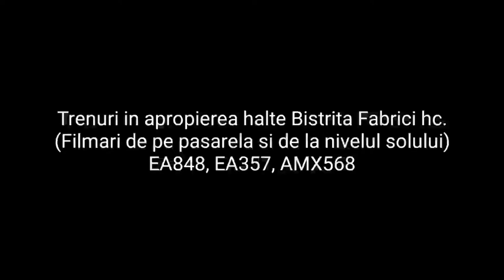Trenuri filmate de pe pasarela si de la nivelul solului in apropierea Haltei Bistrita Fabrici hc.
00:05 - R4142 - Bistrita Nord, Saratel, Mariselu, Sieu, Monor Gledin, Rapa de Jos hm, Deda - EA 848 ~ Pasarela

00:24 - R4142 ~ Nivelul solului

01:06 - R4371 - Bistrita Nord, Saratel, Magherus Sieu, Beclean pe Somes, Reteag, Dej Triaj, Dej Calatori - EA 357 ~ Pasarela

01:30 - R4371 ~ Nivelul Solului

02:00 - R16018 - Micestii de Campie hc, Lechinta, Magherus Sieu, Saratel, Bistrita Nord - AMX 568 ~ Nivelul Solului